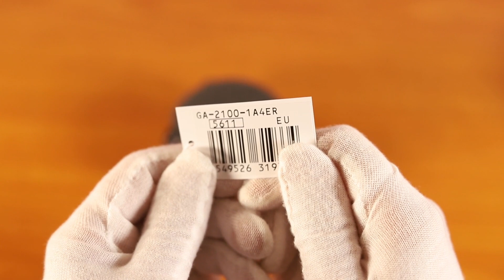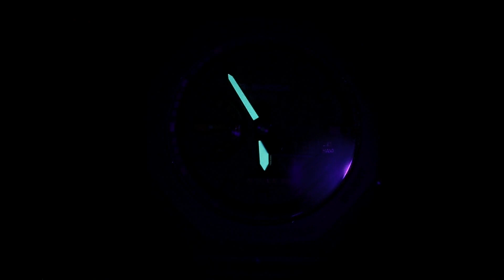G-SHOCK GA2100-1a4er utility black unboxing and visual review, SpeechLess.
No words, just music and a G-SHOCK GA2100-1a4er Utility Black unboxing and visual review, of this contrasting "CasiOAK" octogonal watch, SpeechLess.